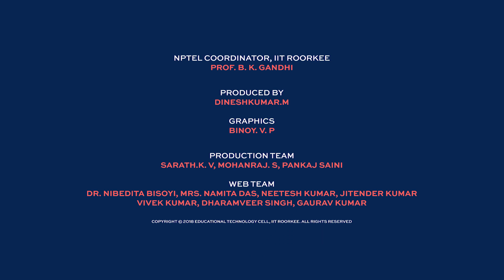Microelectronics: Devices To Circuits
Prof. Sudeb Dasgupta
Department of Electronics and Communication Engineering,
Indian Institute of Technology, Roorkee